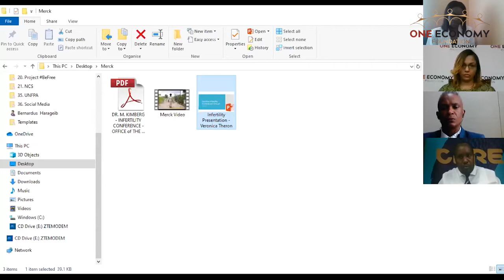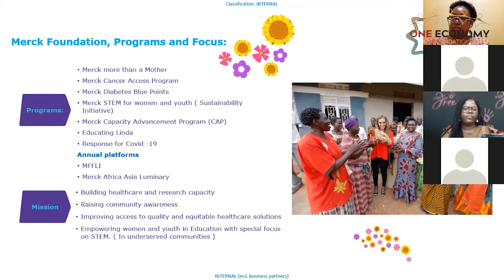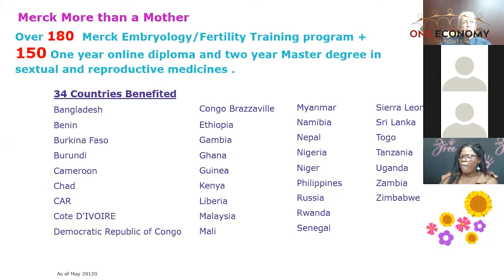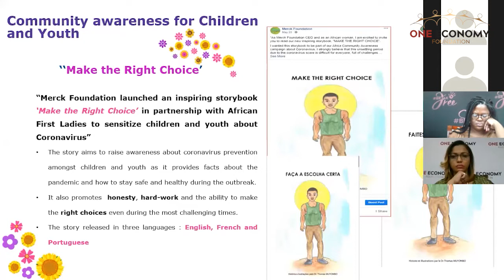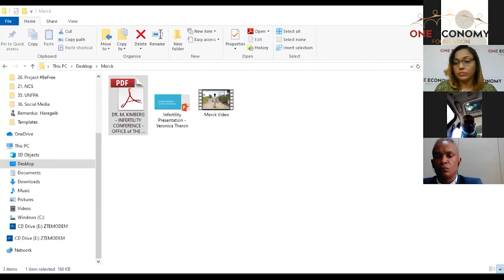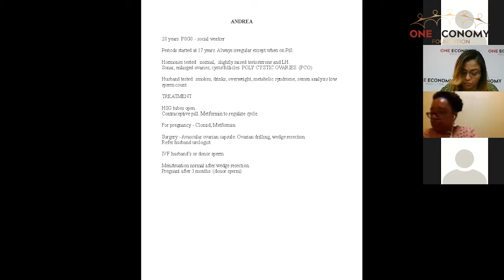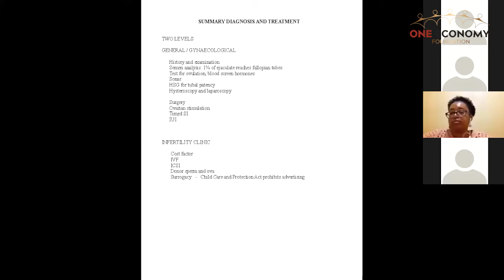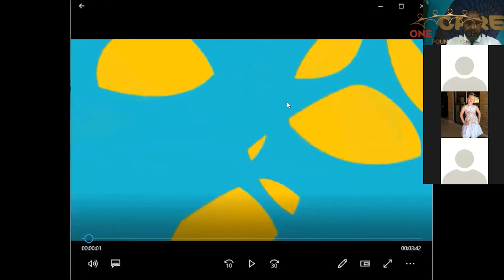One Economy Foundation Virtual Infertility Conference